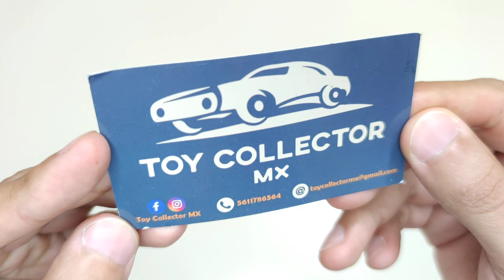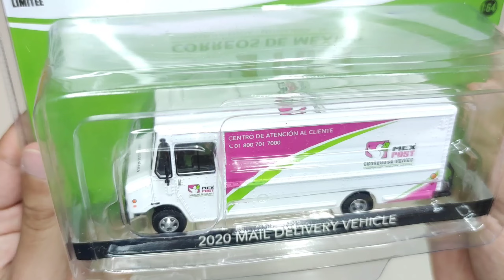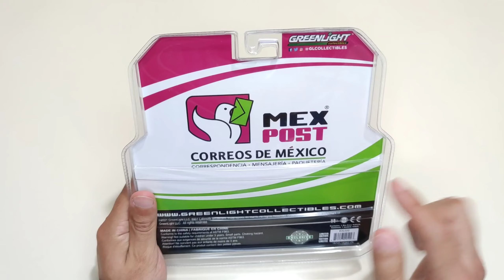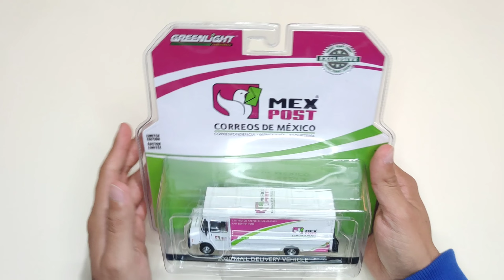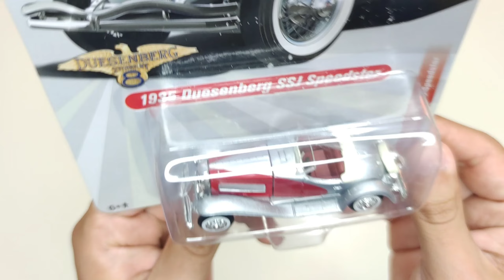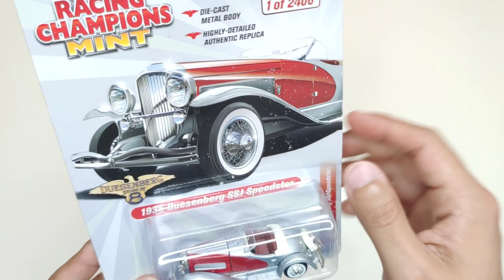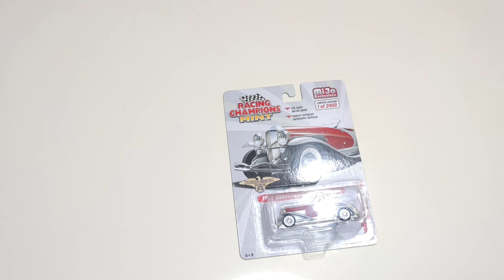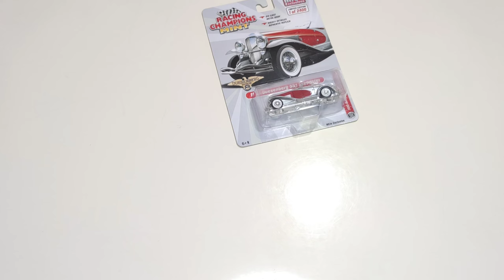YA LLEGÓ SPIDERMAN EN HOT WHEELS PREMIUM CON EL CORREO GENIALES PIEZAS | PEQUEÑO COLECCIONISTA